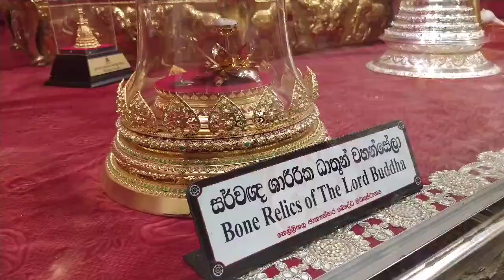Neligala temple. Top 10 best palce to visit.good for preshoot.නේල්ලිගල